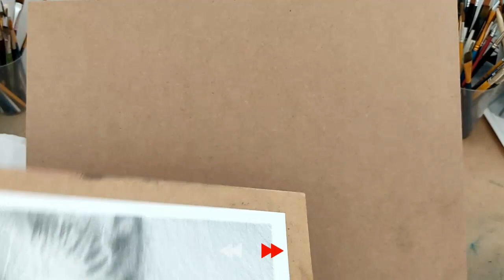Dibujo Artístico - Cómo dibujar un gato - Clases de dibujo y pintura con Manuel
Clases de Dibujo y Pintura con Manuel.
¡Ya está listo el nuevo videotutorial de la Escuela! Es tiempo de disfrutar haciendo lo que te apasiona.
Gracias por formar parte de este proyecto.